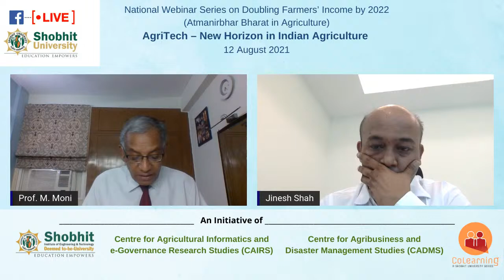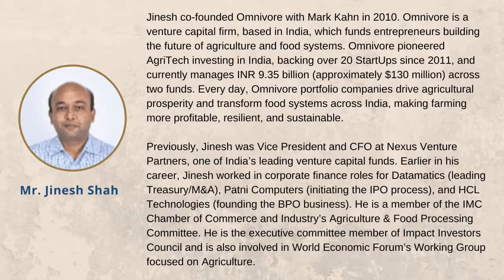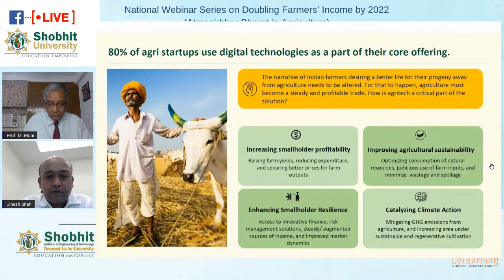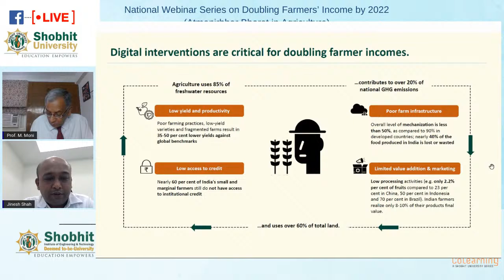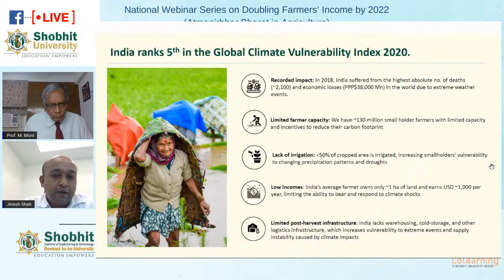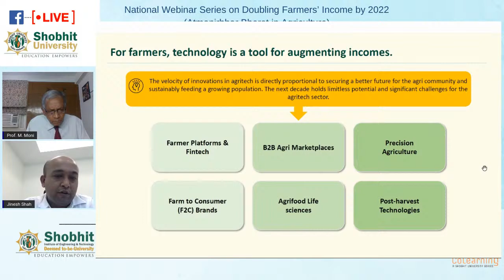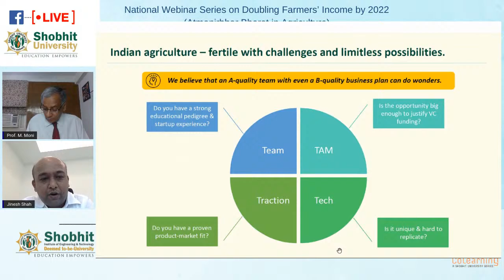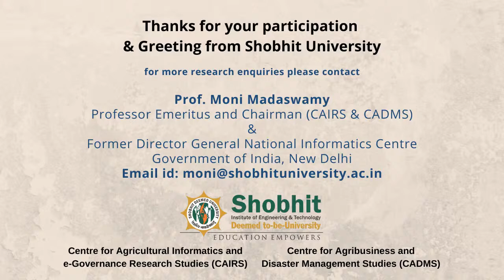CoLearning: AgriTech – New Horizon in Indian Agriculture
Topic: AgriTech – New Horizon in Indian Agriculture
GUEST SPEAKER: Jinesh Shah, Co-Founder & Managing Partner - OMNIVORE (A Leading AgriTech Venture Capital).Mumbai, State of Maharashtra
MODERATOR: Prof. M. Moni, Professor Emeritus and Chairman (CAIRS & CADMS), Shobhit Deemed University, Meerut & Former Director General,
National Informatics Centre, Government of India, New Delhi